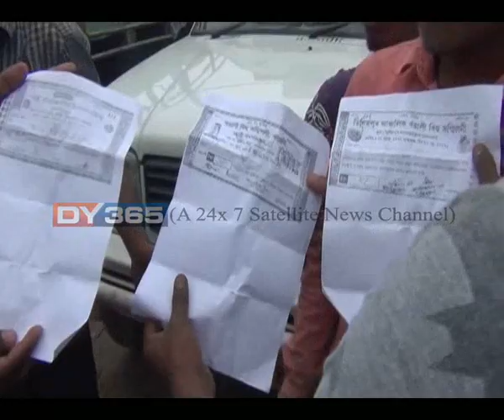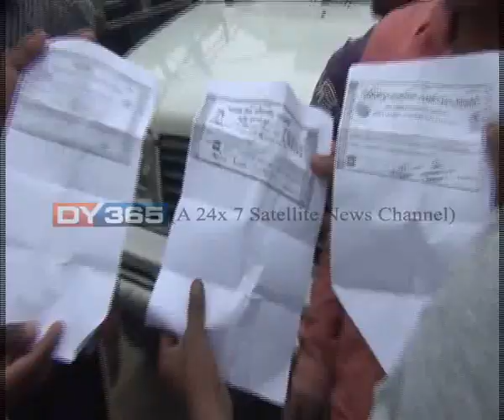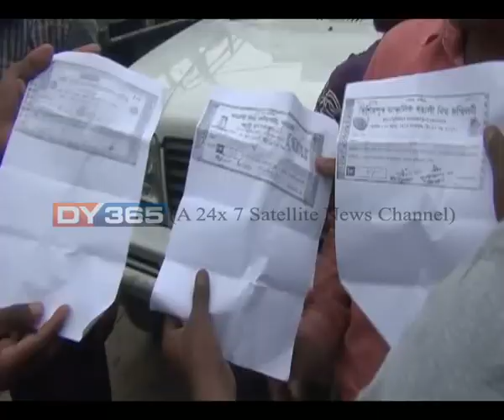বিহু সংস্কৃতিৰ লগে লগে চান্দা সংস্কৃতি || Bohag Bihu committee & Bihu Chanda/Donation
ৰাজ্যখনত বিহু সংস্কৃতিৰ লগে লগে গঢ় লৈ উঠিছে চান্দা সংস্কৃতি। বিহুৰ আগমনত অসমবাসী উত্সাহিত যদিও চান্দা সংস্কৃতিক লৈ চিন্তিত একাংশ। বিশেষকৈ ব্যৱসায়ী মহল আৰু বাছচালকসকল বিহু আগমনৰ লগে লগে চিন্তিত হৈ পৰিছে।